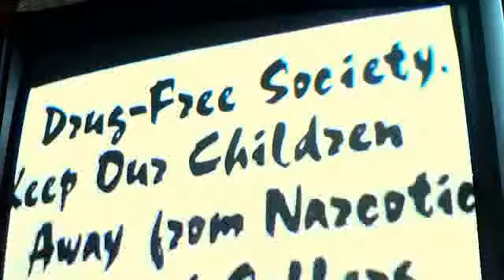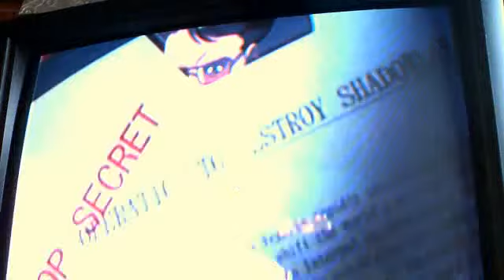Webcam video from August 2, 2013 2:13 PM